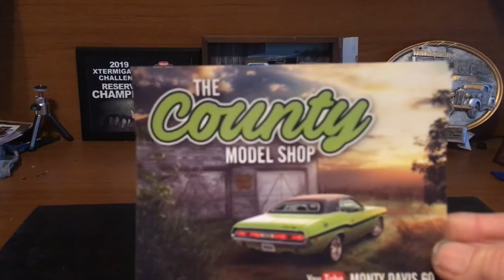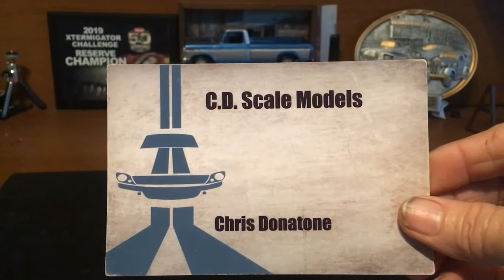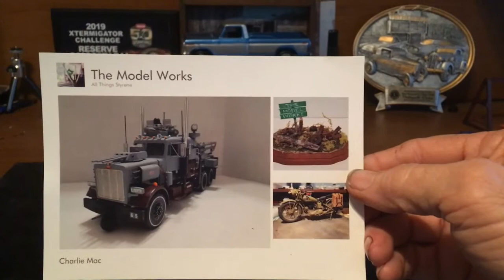Mail call, shop cards.